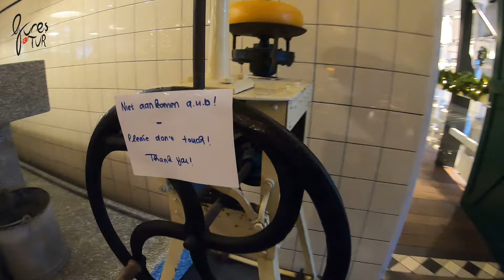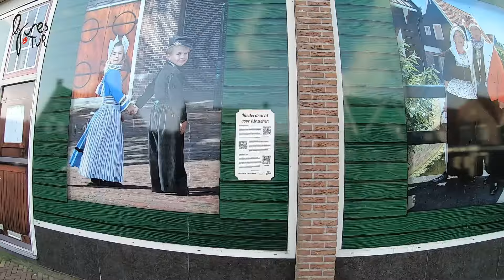VOLENDAM-HOLLANDA I Volendam-Netherlands I Volendam-Nederland, Volendam-Niederlande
Volendam, Hollanda'nın Kuzey Hollanda ilinin Edam-Volendam belediyesine bağlı, sokakları, eski balıkçı tekneleri ve bazı sakinlerinin giydiği geleneksel kıyafetleriyle tanınan turistik bir kasabadır. Yüksek, sivri başlığıyla Volendam'ın kadın kostümü, Hollanda geleneksel kostümlerinin en tanınmışlarından biridir ve genellikle turist kartpostallarında ve posterlerinde yer alır. 1 Ocak 2021 itibarıyla nüfusu 22.715'tir. İngiltere'nin Coventry kentiyle ikiz kardeştir.
Başlangıçta Volendam, IJ körfezinin ağzında yer alan yakındaki Edam şehrinin limanının yeriydi .
1357'de Edam sakinleri Zuiderzee'ye kendi ayrı limanıyla birlikte daha kısa bir kanal kazdılar. Bu, daha sonra baraj yapılarak arazi ıslahı için kullanılan orijinal limana olan ihtiyacı ortadan kaldırdı . Çiftçiler ve yerel balıkçılar buraya yerleşerek 'Dolu baraj' anlamına gelen yeni Vollendam topluluğunu oluşturdular.
19. yüzyılın sonlarında ve 20. yüzyılın başlarında Volendam, Volendam sakinlerinin otantik ve pitoresk yaşamından etkilenen çok çeşitli sanatçıların ilgisini çekti.
Bu dönemde Hotel Spaander, sanatçılara zanaatlarını geliştirebilecekleri konaklama yerleri, atölyeler ve misafirperver bir ortam sağladığı için bu sanatçılar için merkezi bir merkez haline geldi. Otel, sanat dünyasında beğeni topladı ve Hotel Spaander'daki yabancı sanatçıların varlığı, Volendam'ın doğal güzelliğinden etkilenen sanat eserleri, köyün profilini daha da yükselttiğinden ve eşsiz kültürünü kutladığından, Volendam'ın küresel şöhretine önemli bir katkıda bulundu.
Bugün Hotel Spaander, zengin sanatsal mirasını koruyarak, 'Artist in Residence' programı aracılığıyla elde edilen çağdaş parçalar da dahil olmak üzere, Volendam'da yaratılmış 1300'ün üzerinde sanat eserinden oluşan geniş bir koleksiyona sahiptir. Üstelik Volendam'dan ilham alan önemli sayıda tablo, Tate Britain , Ulusal Sanat Galerisi , Ulster Müzesi , Boijmans Van Beuningen Müzesi , Van Gogh Müzesi ve Rijksmuseum gibi uluslararası üne sahip müzelerin duvarlarını süslüyor.
Volendam Yeni Yıl ateşi
2000'i 2001'e bağlayan yılbaşı gecesinde, bir demet maytapın yakılması De Hemel kafedeki bir partide kısa ama yoğun bir yangına neden oldu. Maytaplar tavandaki kuru Noel süslerini tutuşturdu ve tamamen yere düştü. 14 kişi öldü, 200 kişi de ağır yaralandı.
Volendam'da, Batı Frizce lehçesinin benzersiz ve bölgesel bir çeşidi olan Volendam lehçesi konuşulmaktadır . Volendam lehçesi, Volendam köyünün tarihine ve kültürüne derinden kök salmıştır ve hâlâ köy sakinlerinin çoğunluğu tarafından günlük konuşmalarında kullanılmaktadır.
Hollandaca'da "Volendammer klederdracht" olarak bilinen Volendam geleneksel kostümü, köyden gelen ikonik ve anında tanınabilen bir kıyafettir. Bu geleneksel kıyafetin derin tarihi kökleri vardır ve köyün kültürel kimliğinin bir simgesi olmaya devam etmektedir.
Geleneksel kostüm artık çoğu Volendam sakini tarafından günlük olarak giyilmese de, köyün kimliğinin önemli bir parçası olmaya devam ediyor ve özel günlerde, kutlamalarda ve Volendammer Kermis gibi kültürel festivallerde sıklıkla giyiliyor. Ayrıca Volendam'ı ziyaret eden turistlerin bu Hollanda köyünün kültürel mirasına kendilerini kaptırmalarına olanak tanıyan ortak bir tercih olmaya devam ediyor.
Kostüm, Hollanda kültürünün ikonik bir temsili haline geldi ve sıklıkla fotoğraflarda, kartpostallarda ve kültürel etkinliklerde yer alıyor.
Volendam Festivali
Volendammer Kermis, Volendam balıkçı köyünde her yıl düzenlenen bir festivaldir. Kökeni 18. yüzyıla dayanan bu kutlama, genellikle Eylül ayının ilk hafta sonunda yapılır ve hem yerel halkın hem de ülkenin dört bir yanından ve yurtdışından gelen ziyaretçilerin ilgisini çeker.
Volendammer Kermis, Volendam'ın kültürel mirasını ve geleneklerini sergileyen renkli bir etkinliktir. Dört gün sürüyor ve çeşitli panayır gezileri, oyunlar, canlı müzik performansları ve Hollanda yiyecek ve içeceklerini içeriyor.
Volendammer Kermis ülkenin dört bir yanından gelen ziyaretçiler arasında popülerdir.
Volendam ayrıca, Volendam'ın bir balıkçı köyü olmasından dolayı Palingsound (kelimenin tam anlamıyla " yılan balığı sesi") adı verilen kendine özgü müziğiyle de tanınır. 1960'larda yerel grup The Cats Hollanda'da ve yurtdışında popülerdi.
Volendam'dan bir diğer grup ise 1960'ların sonu ve 1970'lerin başında popüler olan BZN'ydi . 1995 yılında BZN , kısa sürede kendi başına ünlü olan on yaşındaki Jan Smit ile düet yaptı.
3JS ve Nick & Simon müzik grupları Volendam'dan olup, üyelerinin tamamı yıllar boyunca yerel müzik performanslarına katılmıştır.
Önemli kişiler
Gerrie Mühren (1946 doğumlu), uluslararası futbolcu
Jan Keizer (1949 doğumlu), şarkıcı
Arnold Mühren (1951 doğumlu), uluslararası futbolcu
Pier Tol (1958 doğumlu), uluslararası futbolcu
Carla Braan (1961 doğumlu), jimnastikçi
Carola Smit (1963 doğumlu), şarkıcı
Wim Jonk (1966 doğumlu), uluslararası futbolcu
Nick Schilder (1983 doğumlu), şarkıcı
Simon Keizer (1984 doğumlu), şarkıcı
Cees Keizer (1986 doğumlu), futbolcu
Janey Jacké (1992 doğumlu)